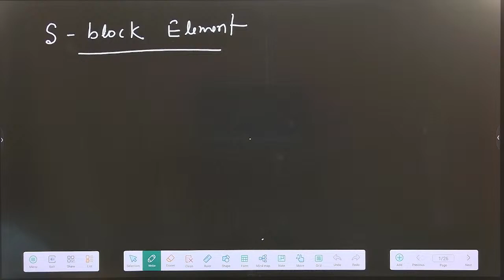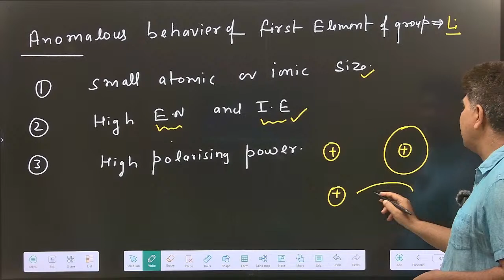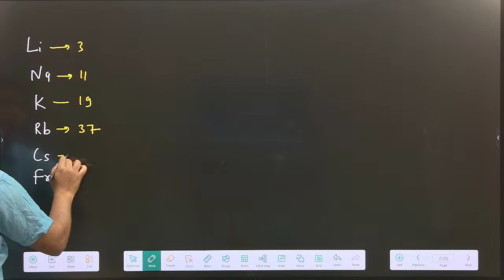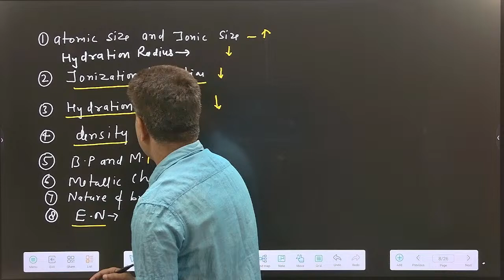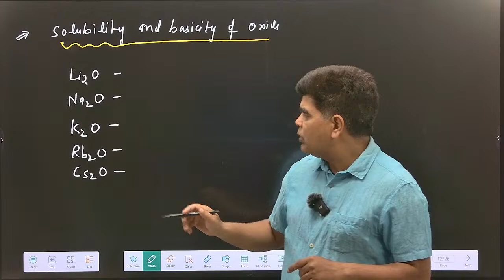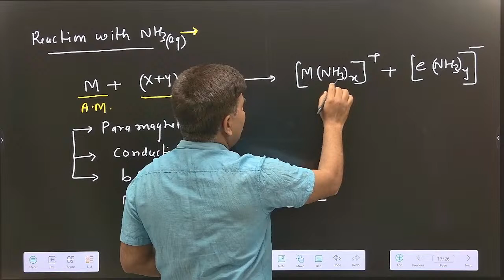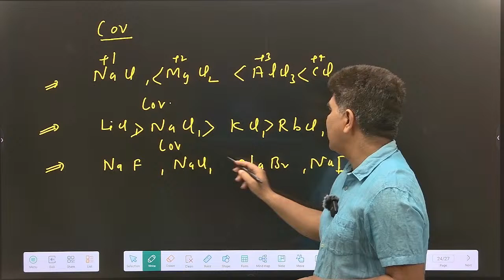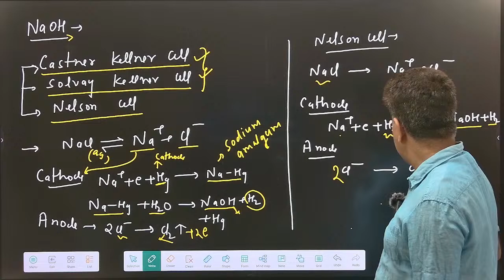S- BLOCK ELEMENT ALONG WITH MCQ || CHEMISTRY ||,PGT,RPSC,LT,UK || Rajesh Tiwari Sir CHANDRA CLASSES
S- BLOCK ELEMENT ALONG WITH MCQ
Welcome to Chandra Classes with Rajesh Tiwari Sir! In this engaging YouTube video, delve into the depths of S block elements with expert insights and comprehensive explanations. Join us as we unravel the mysteries of alkali metals and alkaline earth metals, exploring their properties, reactions, and significance in chemistry. Rajesh Tiwari Sir breaks down complex concepts into easily understandable chunks, making learning a breeze. Whether you're a student, educator, or simply curious about chemistry, this video is a must-watch.
Stability of Coordination Compound bpsc2023 bpscchemistry bpscteacher Solid State dsssb tgt pgt chemistry rajeshsir CHEMISTRY cubicunit @cubicunitcell
Isomerism In coordination complex
S block elements Alkali metals Alkaline earth metals Periodic table Chemistry Chemical elements Chemical properties Reactivity Chemistry education
NCERT TGT,LT,BPSC,UK,RPSC,DSSSB
Chandra Chemistry
Chandra Science Group
Chandra Bio chemistry
Chandra GIC chemistry
Chandra LT Utrakhand Chemistry
Chandra RPSC chemistry
GIC /DSSSB /RPSC Chemistry
GIC pgt chemistry question paper 2021
GIC pgt chemistry preparation
pgt chemistry GIC Chemistry
Gic Chemistry Previous Question
PGT Chemistry GIC
Teacher Vacancy Latest News
up teacher vacancy 2024
DSSSB teacher vacancy 2024 latest news
up PGT TGT
UP pgt chemistry question
UP pgt chemistry syllabus
UP pgt chemistry cut-off
UP pgt chemistry previous year question
chemistry vacancy 2023
Utrakhand chemistry test series
Utrakhand chemistry exam date
Chemistry 2024
Uptgt  vacancy 2022
Lt Exam pattern
LT/GIC eligibility criteria
# latest news
Teaching new up vacancy
BIHAR STET's latest job 2023
GIC new vacancy
Polarity of Covalent Bond -Chemical Bonding
NCERT||### CHEMISTRY
CHEMICAL BONDING VSEPR THEORY
The VSEPR theory is used to predict the shape of the molecules from the electron pairs that surround the central atoms of the molecule.
Welcome to CHANDRA CLASSES PRAYAGRAJ Best Government Exam Preparation Channel. Prepare For Bihar tgt , Bihar PGT Bihar teacher, BSSC, Bihar TET, And Also Covers BPSC Exam
Solid State || TGT Chemistry 2024 || GIC,PGT, RPSC,LT, DSSSB || Rajesh Tiwari Sir
👇👇👇👇 Chemistry 👇👇👇
chandraclassesprayagraj , up tgt pgt chemistry classes , up LT chemistry classes , up lt grade chemistry classes , assistance professor chemistry classes.
TGT / PGT / LT Chemistry by Rajesh Tiwari Sir
FRESH BATCH AVAILABLE :- For BSEB STET
LT/TGT/PGT by

NCERT CHEMISTRY TOPIC - CHEMICAL BONDING  STET,UK,DSSSB  LECTURE 1